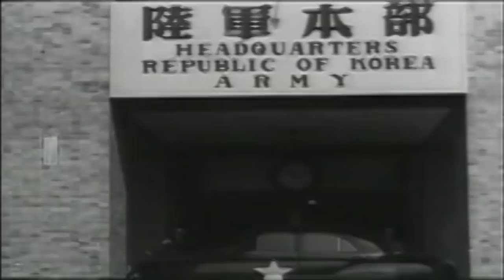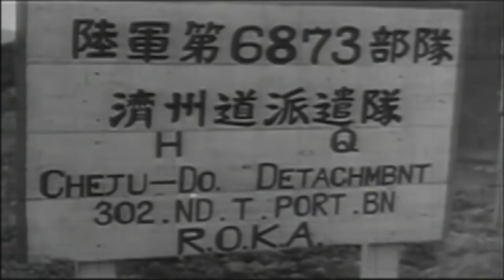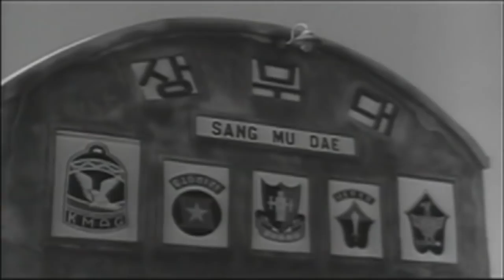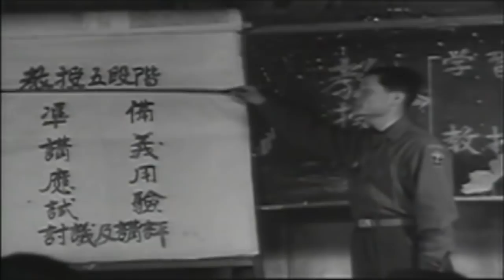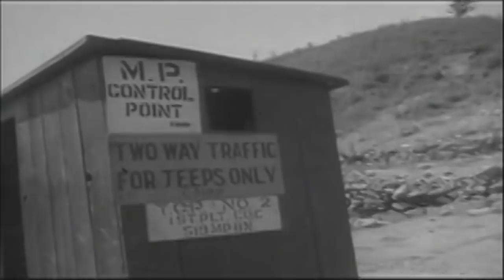BATTLEZONE | Korean War | S2E3 | WW2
The Korean War was a war between North Korea and South Korea from 25 June 1950 to 27 July 1953. In 1910, Japan annexed Korea, where it ruled for 35 years until its surrender at the end of World War II on 15 August 1945.
Dates: 25 June 1950 – 27 July 1953
Location: Korea
Includes event: Battle of Osan